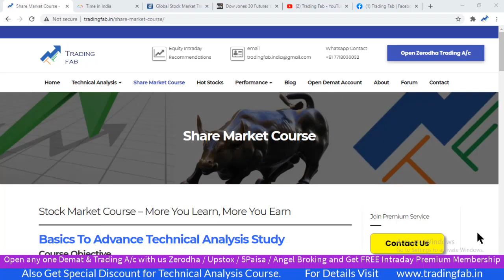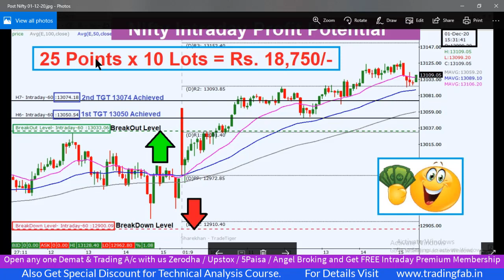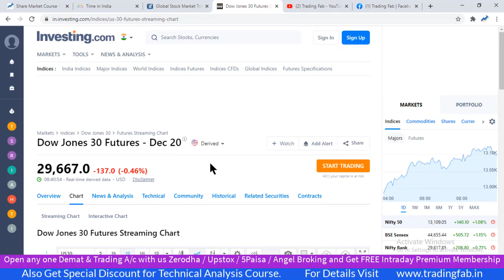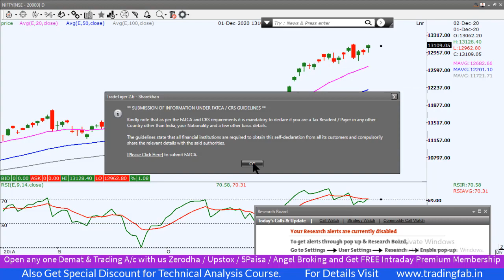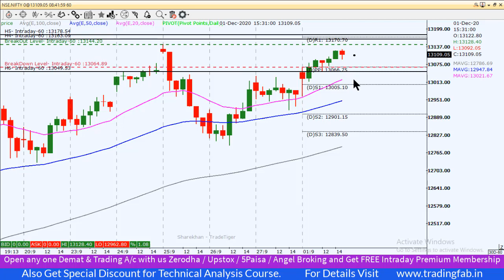Nifty Intraday Trading Strategy 02 12 20 | Last Intraday Profit Potential Rs 18750 | Overbought Zone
nifty 50
sgx nifty
nifty today
nse nifty
sgx nifty live
nifty live
nifty 50 share price
nifty index
nifty chart
nifty future
nifty analysis
nifty meaning
nifty graph
Overbought Zone